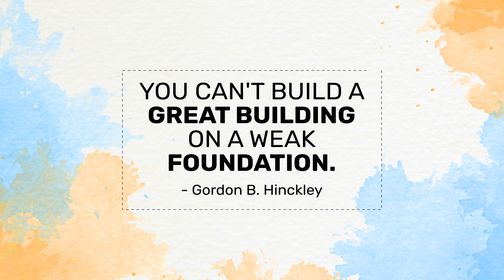Why taking an Early Start is important!!! Stay tuned to find out...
Neha Mam and Vani Mam discussing something important. What is that?